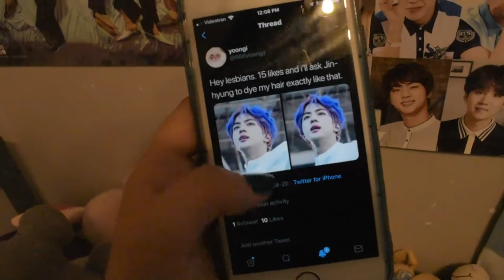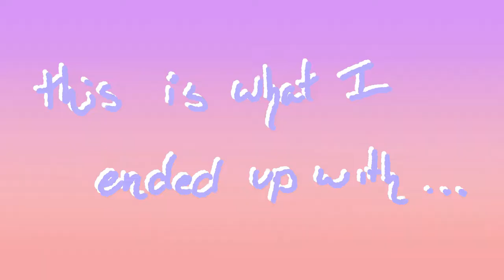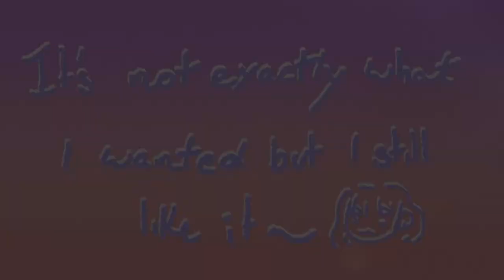Basically painting abstract art on my hair and calling it a day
Hi hello!

Firstly, hi!! I hope you guys will enjoy this video!!! I recently bought premiere pro and im having a b l a s t, it's so much better than movie maker (which isn't even available anymore shupshup)

Secondly, How's the sound and camera? Like I said in the video, im trying out a new cam and mic so any advice would be very appreciated ^__^

thirdly, whew,,, the amount of grammatical mistakes in this video, madness luv. I filmed most of it quite early in the morning and my brain was pretty much struggling to form sentences. Sorry?  ?  ?

Fourthly, I'm trying to make this youtube channel a little more family friendly, which is why I will attempt to censor any curse words from now on

Lastly, Yes, I know,,,, I did not post anything about Japan. stuff happened, but im still planning on posting a little video somewhere in the next few weeks

ps: It's the beginning of a new session! I hope you had a great summer! Drink, eat and sleep a lot, take your meds, listen to music and don't overwork yourself, YOU'VE GOT THIS!!! You're beautiful and strong and I luv you !!